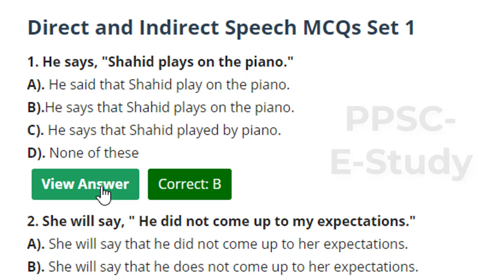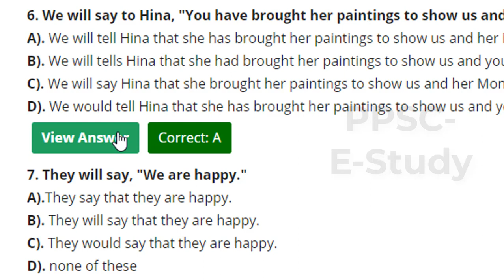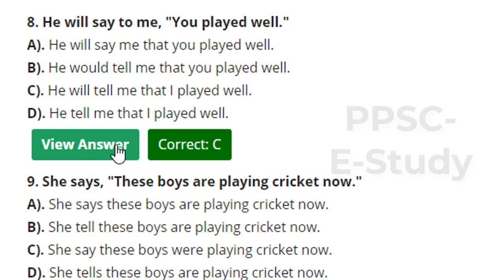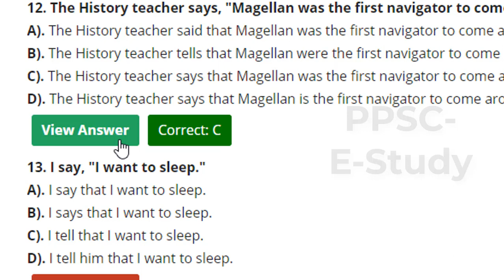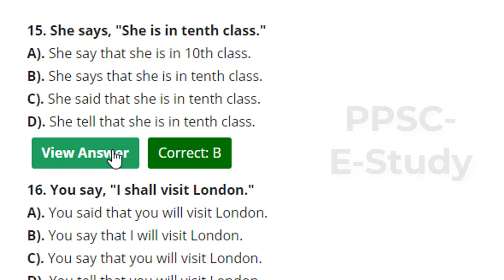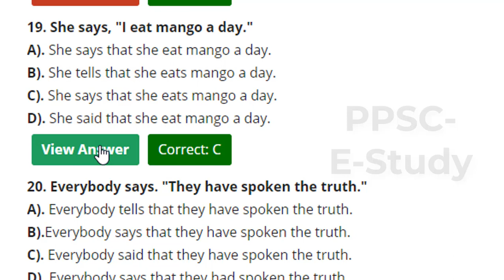Direct & indirect MCQs Practice Series :: Part:01:: Tehsildar and Naib Tehsildar Preparation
PPSC-E-Study channel is for preparation of All kinds of competitive exams like PPSC, FPSC, NTS, PTS, OTS, ATS  etc.
Where we provides daily new videos of GK , English portion , Computer, Everyday Science,  Maths and all topics related to Exams.